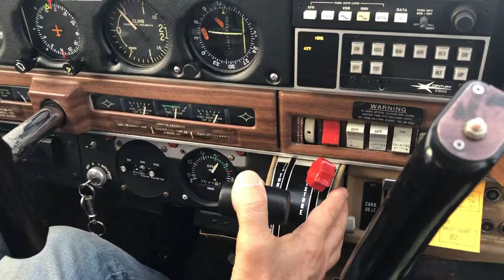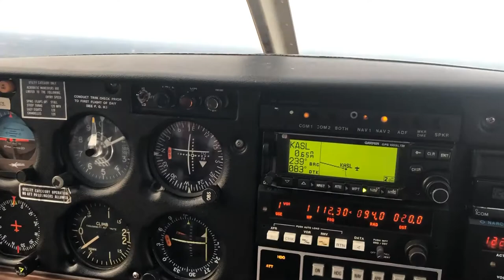December 25, 2018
Power off 180 Landing, I selected the beginning of the 3rd stripe( right before the 1000" mark)
there was zero wind, I had no flaps until I crossed the threshold then I added 2 Notches at one time, this caused me to float a bit but was within my allowed 200'